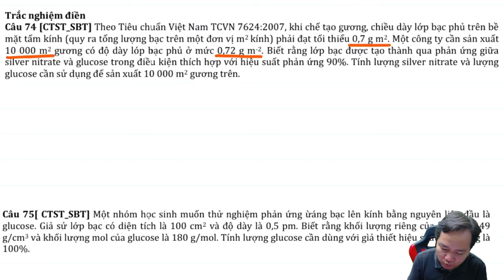Theo Tiêu chuẩn Việt Nam TCVN 7624:2007, khi chế tạo gương, chiều dày lớp bạc phủ trên bề mặt tấm...